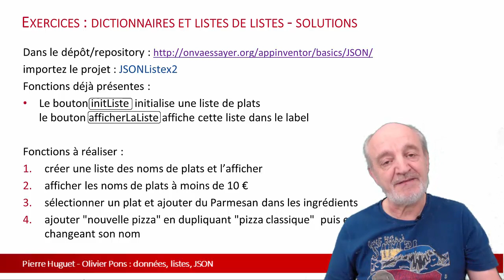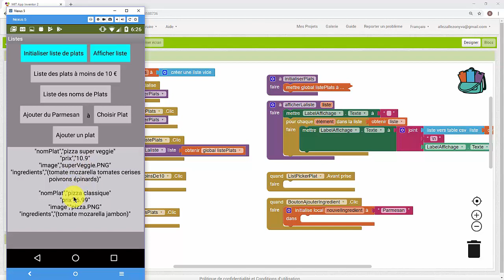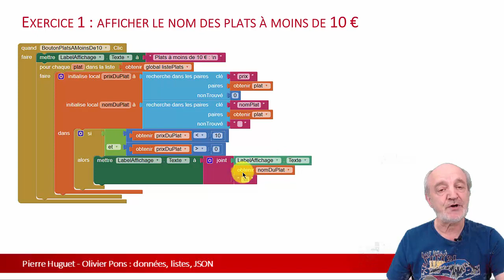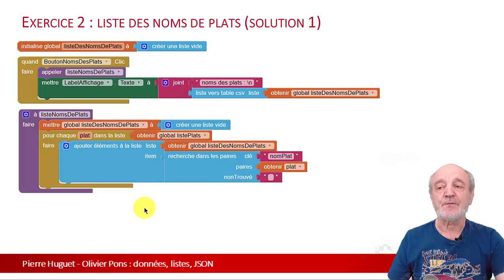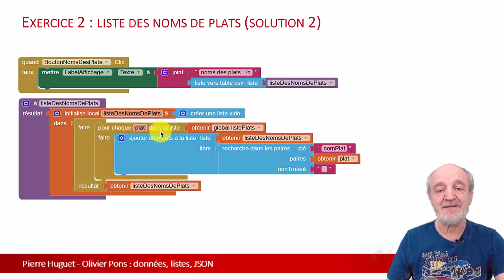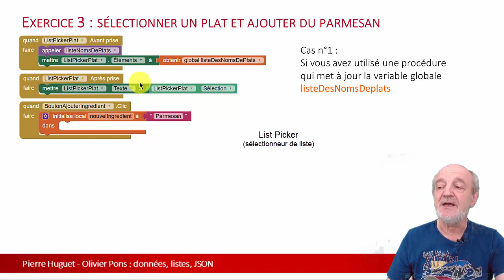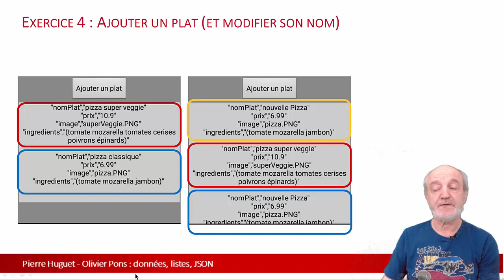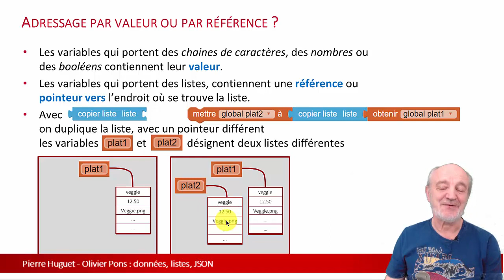w4 4ex JSON et les dictionnaires : exercices avec App Inventor